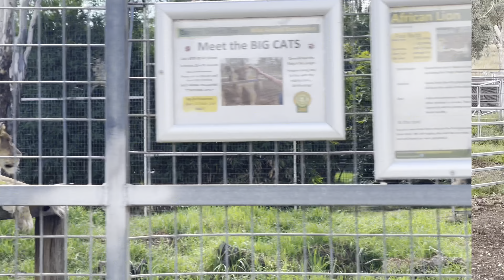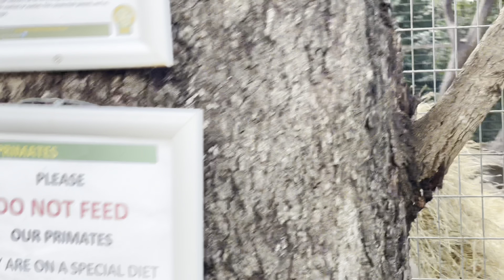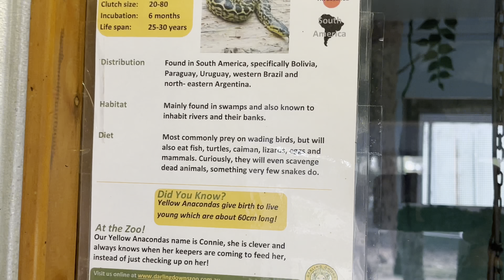Darling Down Zoo || Toowoomba QLD